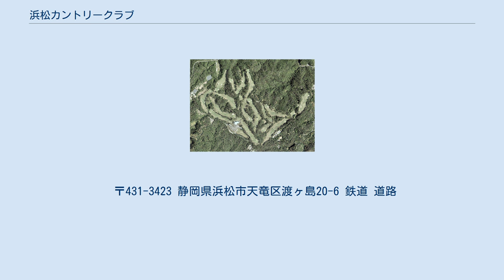浜松カントリークラブ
浜松カントリークラブ（はままつカントリークラブ）は、静岡県浜松市天竜区にあるゴルフ場である。
 静岡県浜松市には、1964年（昭和39年）までゴルフ場が一つもなかった、浜松のゴルファーは御殿場や修善寺に遠征してプレーをしていた。
静岡県知事の斎藤寿夫も「大浜松建設にはゴルフ場も必要ではないか」と、県森連会長の内山信一に持ちかけた。
同時に、地元財界から浜名湖の北、名刹岩水寺隣接のゴルフ場計画が内山の許に持ち込まれた。
 しかし、折からの神武、岩戸景気の終焉が直前だったため、株主会員の募集も容易ではないだろうとの思いから、遠州鉄道株式会社に働きかけた。
斉藤知事のバックアップによる、岩水寺と遠州鉄道とゴルフ場の三位一体での沿線の観光開発である。
遠州鉄道社長の鈴木俊雄は、自らの関係しているゴルフ場の役員を全て辞任し、岩水寺のゴルフ場の建設に全面的に協力することを約束した。
 1964年（昭和39年）5月、新たなゴルフ場の建設に向けての経営母体「遠州開発株式会社」を設立し、会長に鈴木俊雄が、理事長に内山信一が就任した。
コース設計は、「三重カンツリークラブ」（1960年（昭和35年）開場、設計・保田与天）を設計した保田与天に依頼したが、保田は三重カンツリークラブの設計を最後とするつもりだった。
 だが、保田がコース建設用地の岩水寺の景観を見て「ここなら東京、大阪に負けないコースができる」と、意欲をしめしたのだった。
1965年（昭和40年）9月24日、コースの造成工事が完成し、18ホール、6,842ヤード、パー72規模のゴルフ場が開場された。
 〒431-3423 静岡県浜松市天竜区渡ヶ島20-6 鉄道 道路